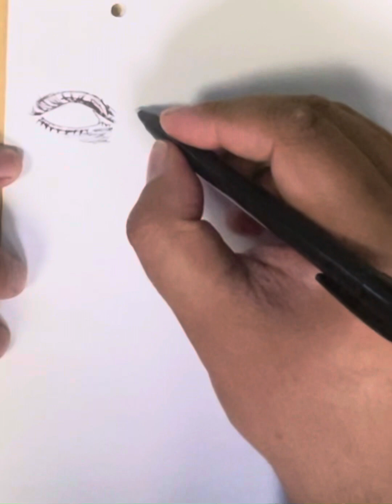How to draw face